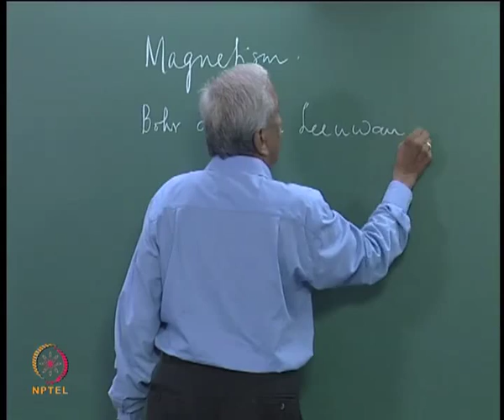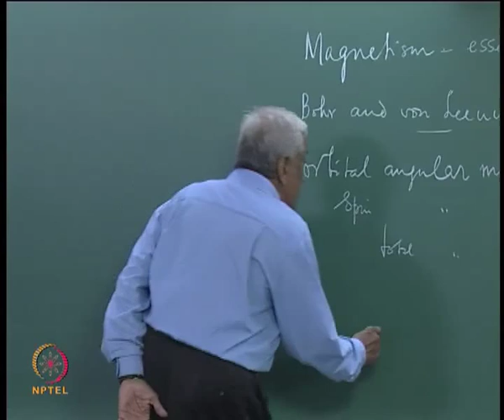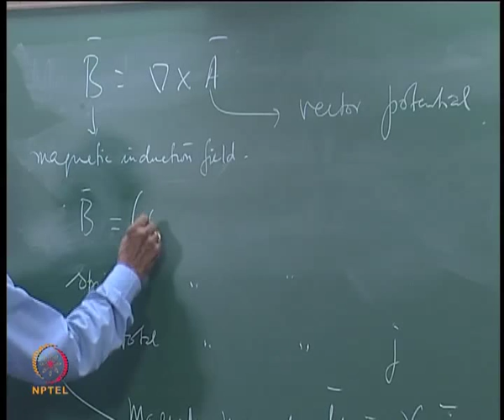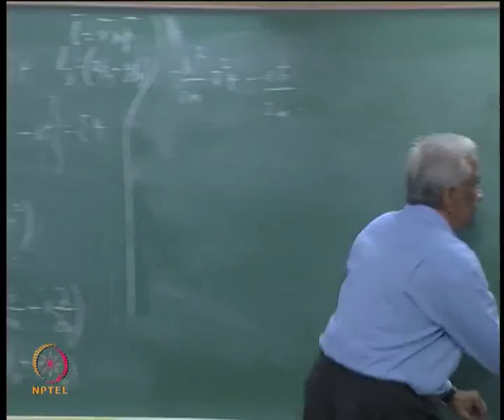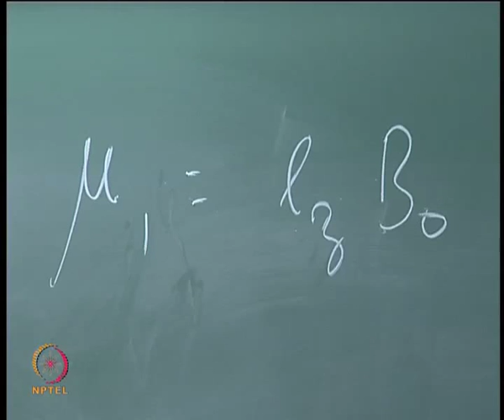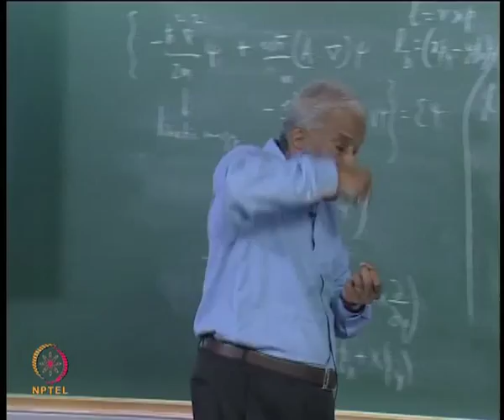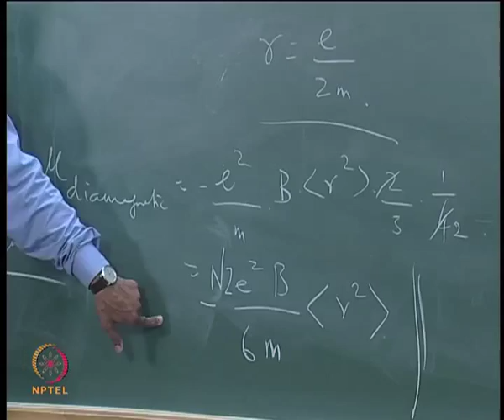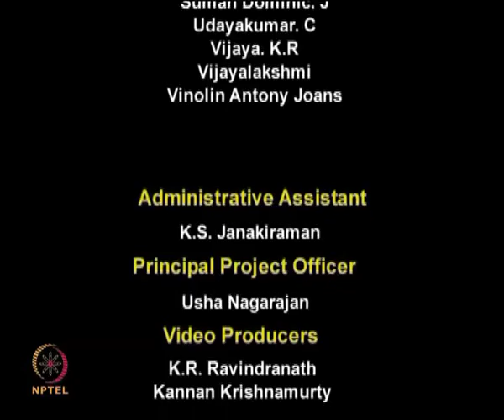Mod-01 Lec-19 Dia - and Paramagnetism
Condensed Matter Physics by Prof. G. Rangarajan, Department of Physics, IIT Madras.